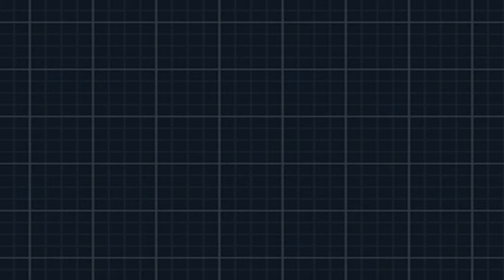Pokemon Black 2: Ep 5 Basic Badge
So my first 11min video and it took a while but i did it. I took on the First Gym leader and kicked his but and got a basic badge and it was super easy cause of Lee sin.Since i got the first badge i got 7 more to go till the Adventure is over and then ill become the Pokemon Champion.

Today i will take you on an Adventure to catch as many Pokemon in Pokemon Black 2 to defeat the Elite Four and take all of their monies. But in Pokemon Black 2 you play the role of either a Boy or a Girl which you set off on an adventure with your Pokemon to travel various places and to discover new Pokemon that's in the Unova region. so come with me and see the fun and Wacky things that happens this series

Pokemon Black and White 2 for the Nintendo DS